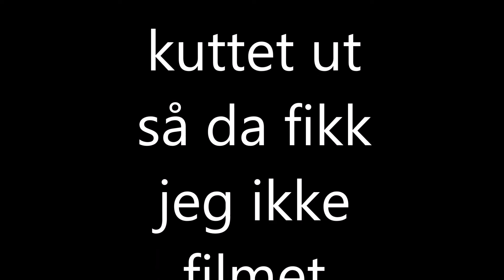Solbergåsen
Paragliding i Drammen